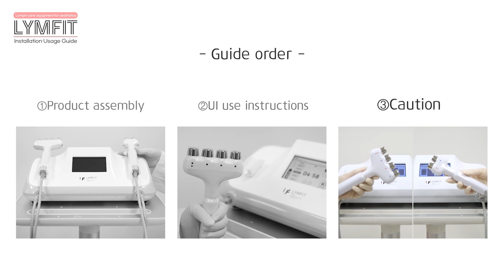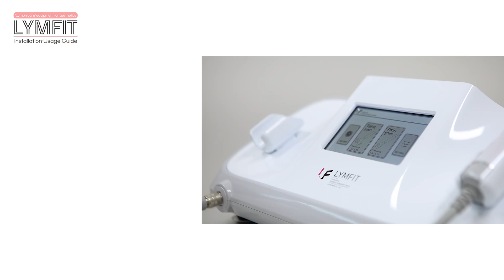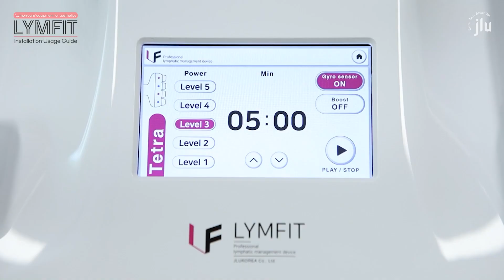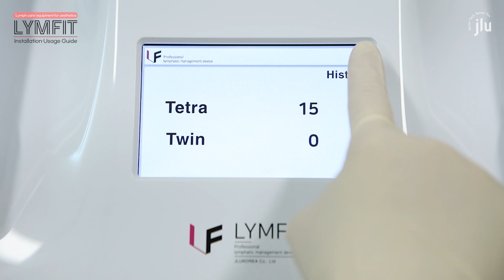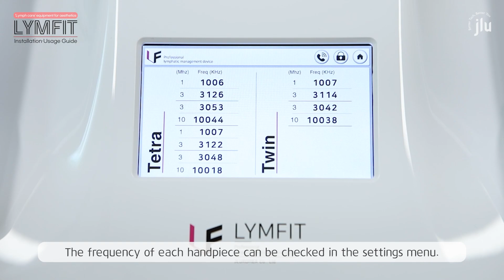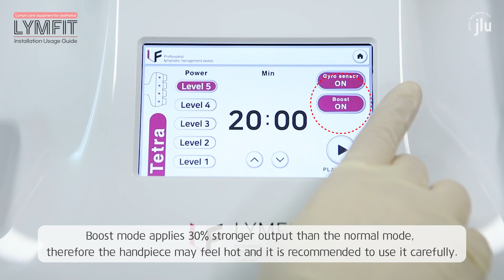(ENG) 'Lymph care' equipment for aesthetics [LYMFIT] - Installation·Usage Guide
▾▾▾JLU Contact▾▾▾

•Address : (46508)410·411·412·414 office, Busan Knowledge Industry Center, 111, Hyoyeol-ro, Buk-gu, Busan, Republic of Korea